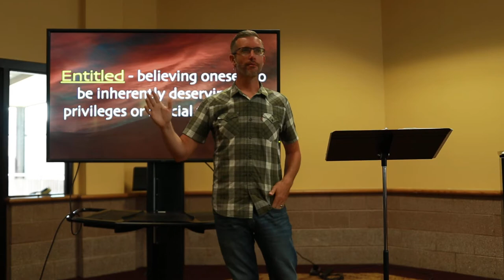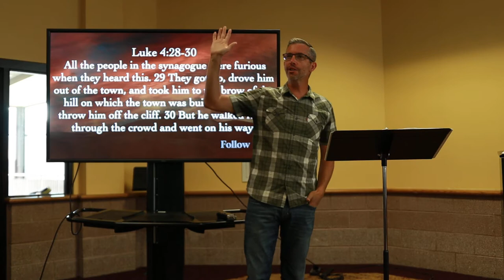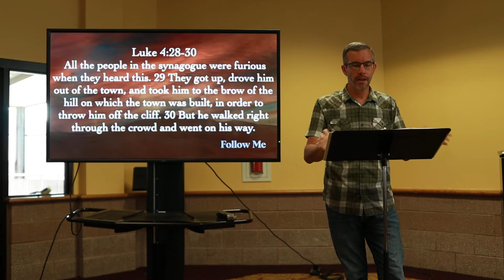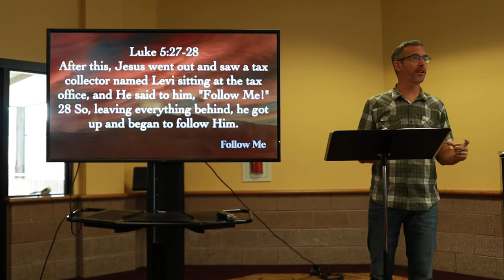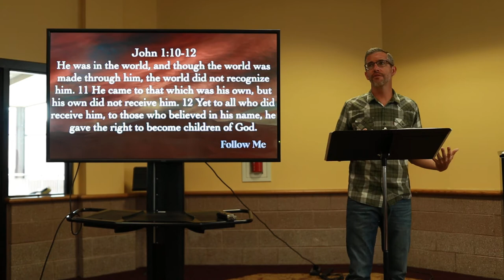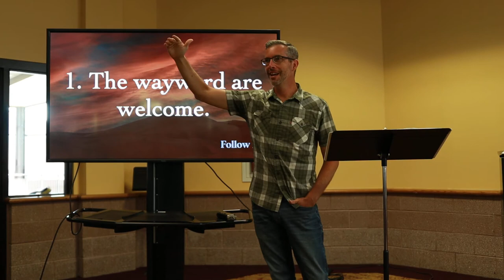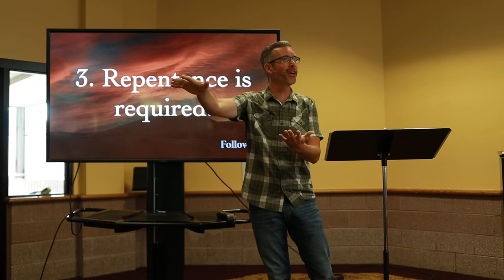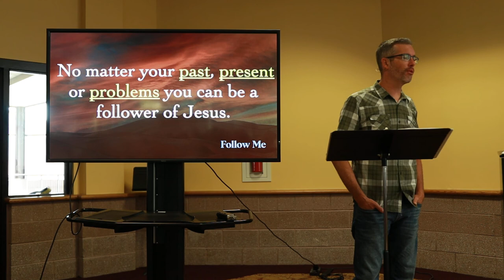Follow Me Part III (Follow Me) - Week 2 Csehy 2022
Speaker: Dan Davis
Wednesday Chapel